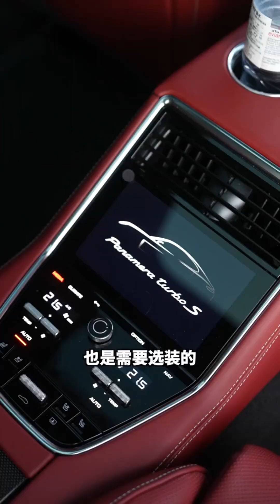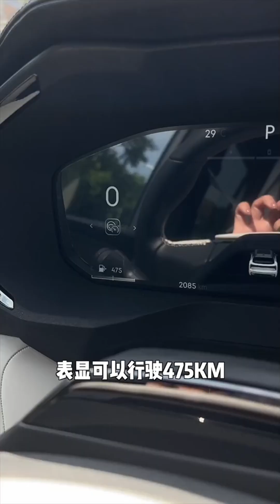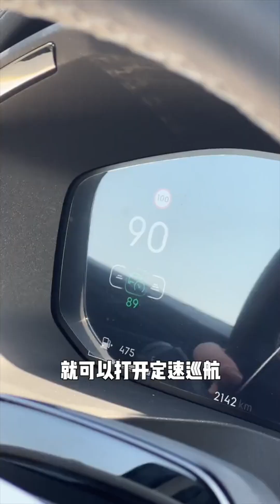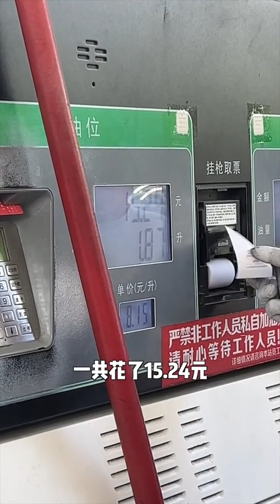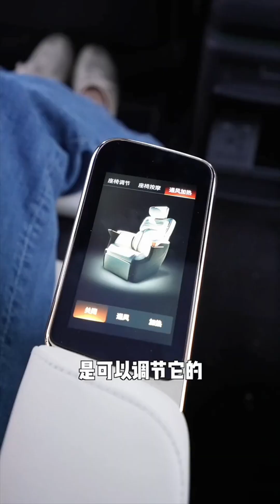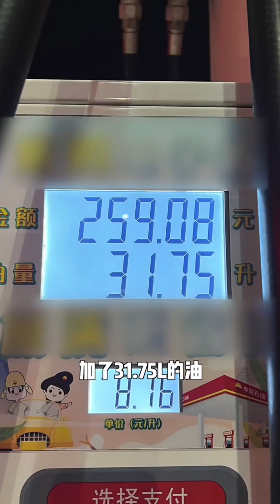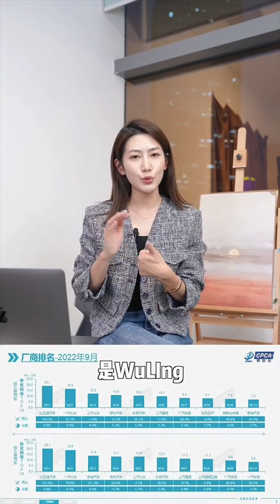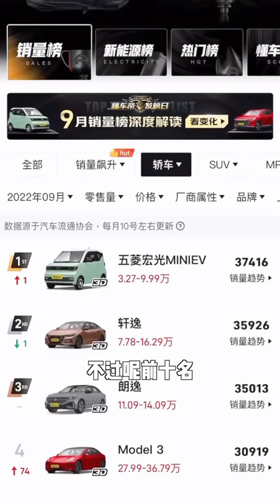朋友們，如果說你們有400，你們會選什麼車【玩车豆豆】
哈嘍！大家好我是【玩车豆豆】！